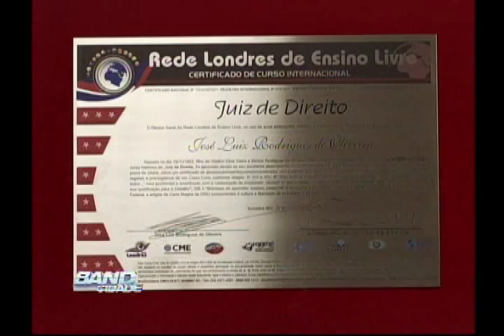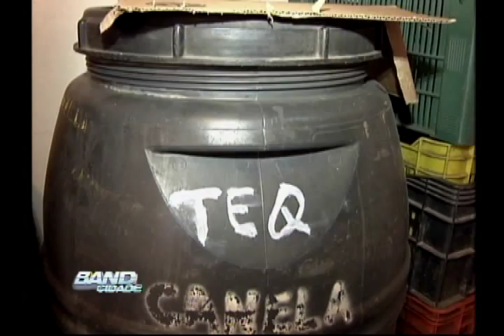Band Cidade Campinas - 25/08/2015 (Bloco 1)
De segunda à sexta 18h50.